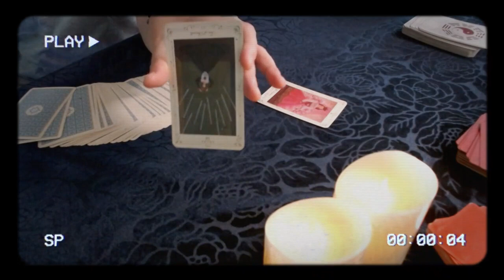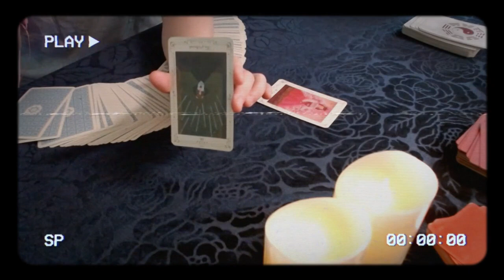[타로] 옆집 할머니와의 문제